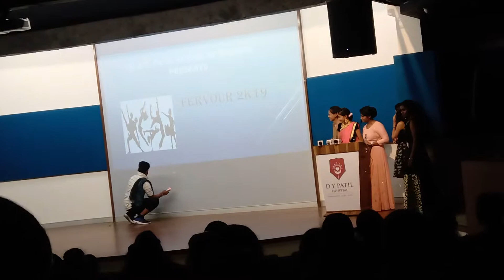advertising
Add for clue